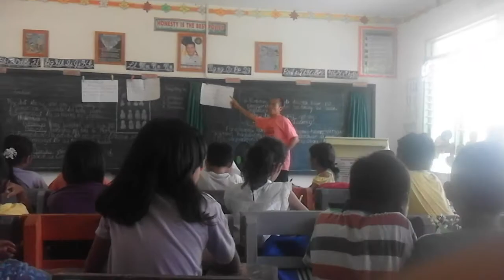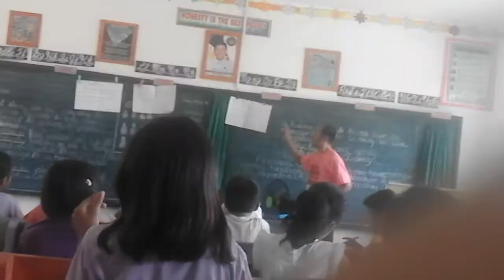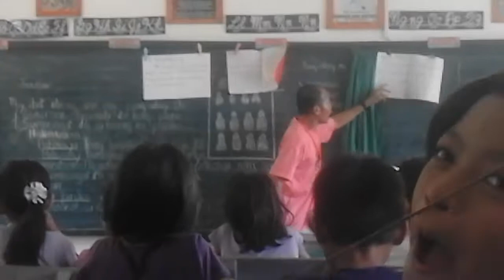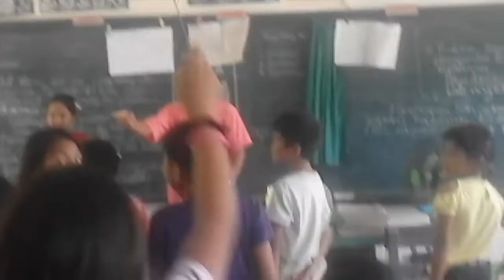My CYEM Class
Teach the child the way they should go.